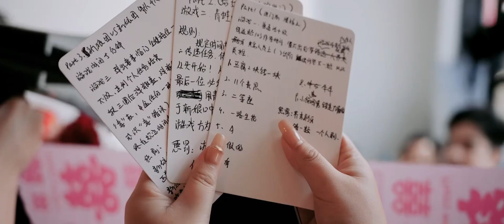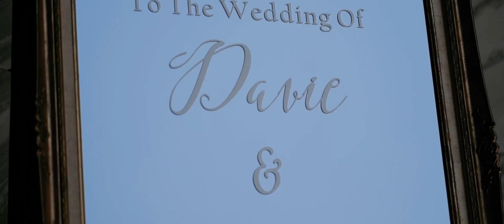Davie + Suki // Bali Wedding Video // Wedding at The Kempinski Bali